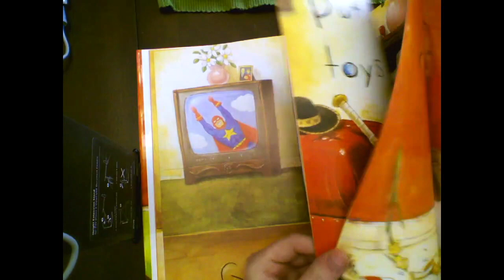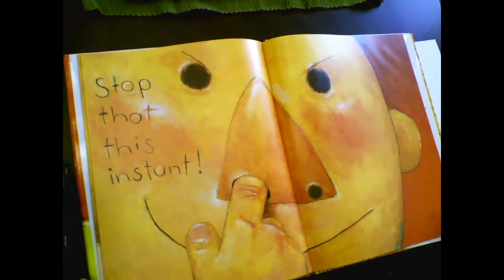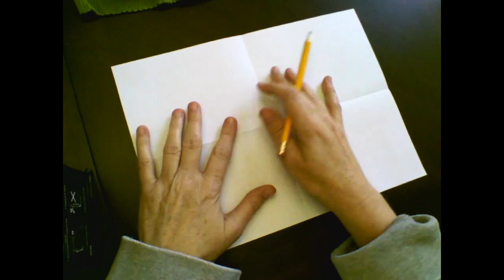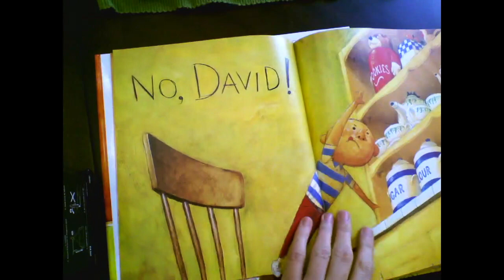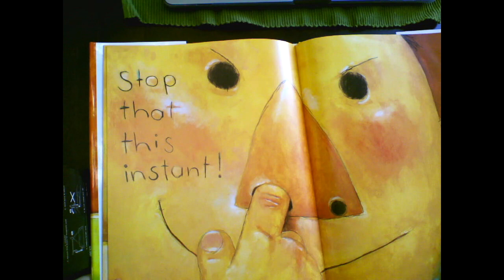Math2Heart Art for "No, David!" By David Shannon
This video shows students how to draw one of the scenes from No, David!, and Mrs. Hill throws in a character trait lesson, lesson on lines and fractions!